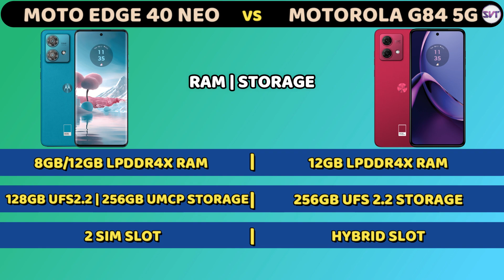Moto Edge 40 Neo vs Moto G84 5G | Full Detail Comparison | Best SmartPhone Under 20000RS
This is The Detail Comparison Video Of Moto Edge 40 Neo and Moto G84 5G | Which is Best Smartphone Under 20K.